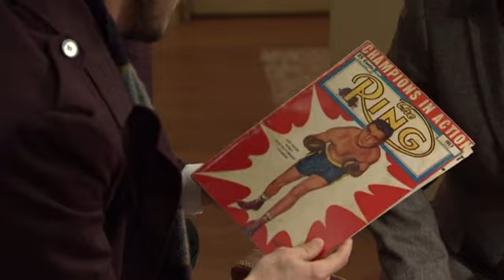Amar C606 - Beatriz, la hija del comisario Arratia, llega a la pensión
DESCRIPCIÓN